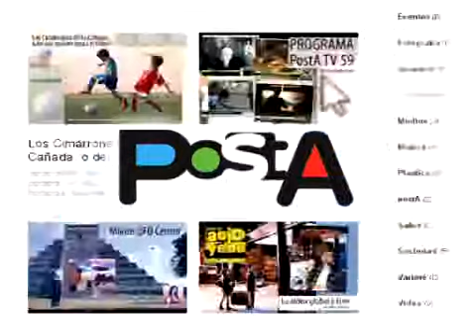PostA Encuentro Regional de Teatro en General Roca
Lilia Guarnieri, del área cultural de la Municipalidad de General Roca, nos invita a participar del Encuentro Regional de Teatro. Un evento de importancia provincial que eligió como subsede al Teatro Franz, coronando así el trabajo que viene realizando el grupo Enrocarte